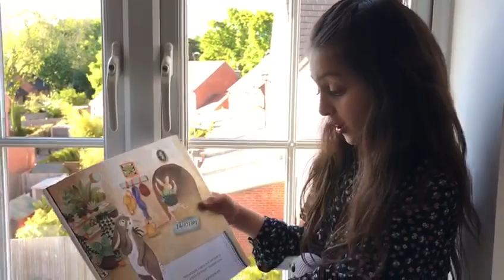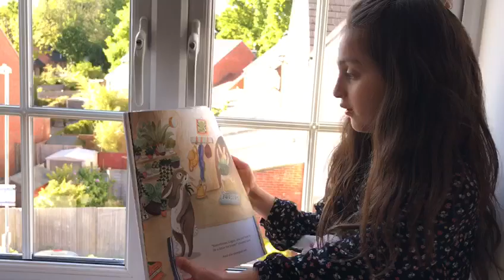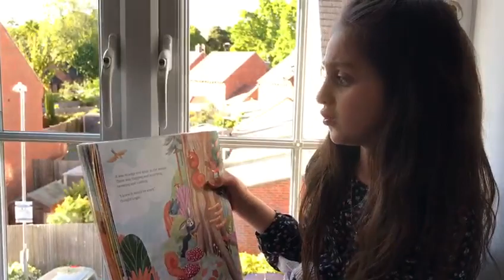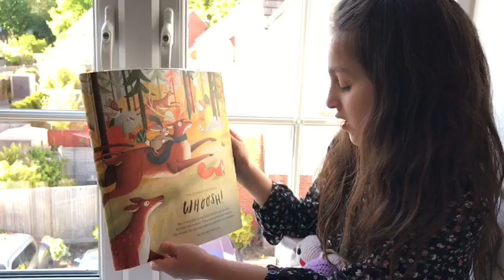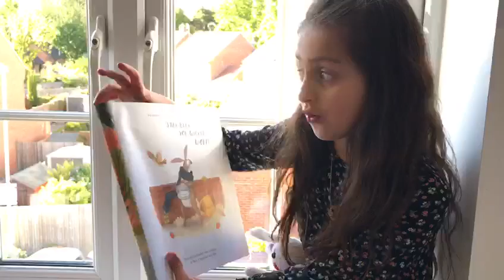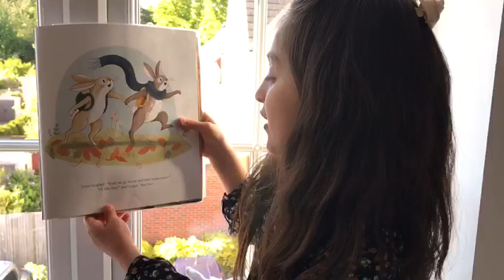A Little Bit Brave by Nicola Kinnear : Story time with Zara